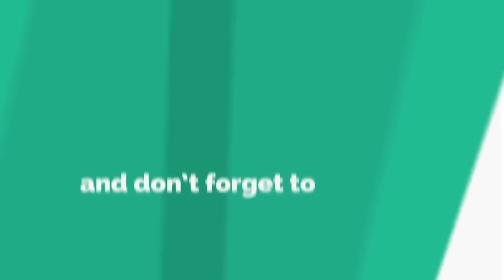Max Oazo & Camishe - Set Me Free | Official Video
Download my original song  "Set Me Free" by Max Oazo & Camishe | Official Audio:

Set Me Free Lyrics

[Verse 1]
Can’t believe it’s been a year
I’m waiting so long
Wrote our story in my dreams
But I need to move on
Please don’t look for me again
Your lies will hurt me
I’ll move on, move on, move on

[Chorus]
Boy, please set me free,
Please stop loving me,
Love please set me free,
Why are you hunting me?

[Verse 2]
Searching for the sunny days
And a secret island
There’s no fear, regrets, where we’ll be smiling
I can spend a million dreams
To feed my mind and my soul
But I’ll move on, move on